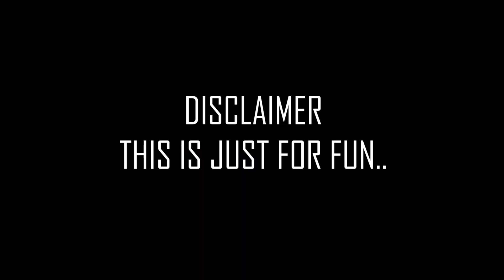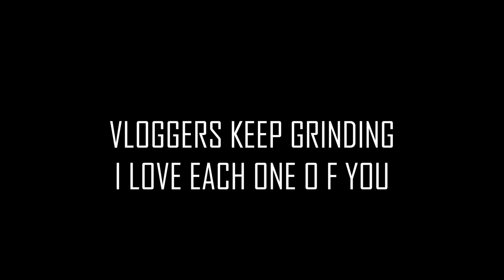SABSE HONEST VLOGGER| Struggle of a new vlogger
Im trying to bring out the funny side of vlogging
i lve and respect all my vlogger friends who are grinding on youtube or any other platform

i only wish to spread laughter, enjoy the video and share it with everybody